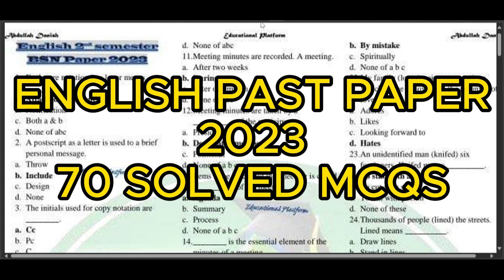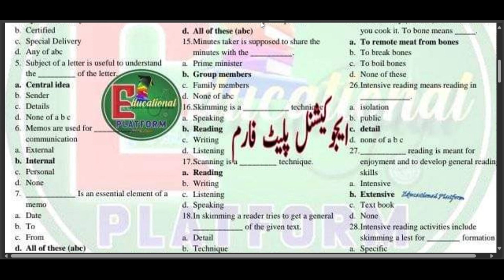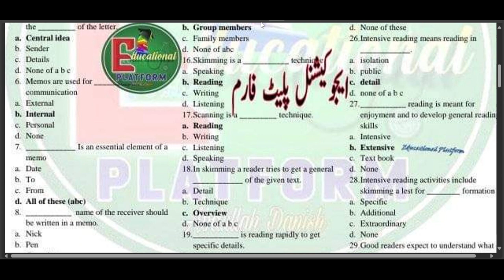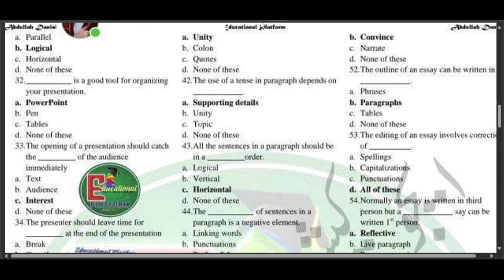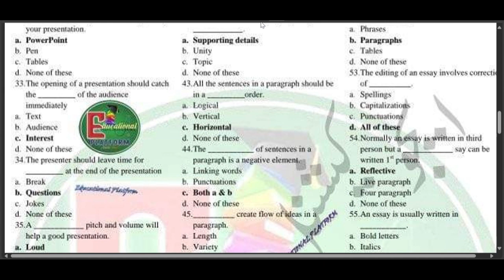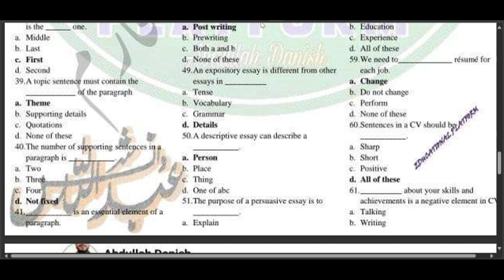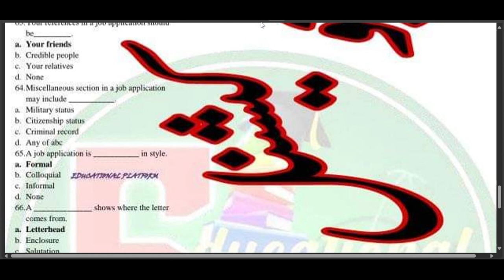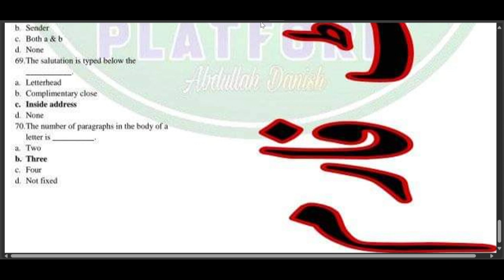70 SOLVED MCQ'S||ENGLISH PAST PAPER 2023||BSN||2ND SEMESTER||KMU